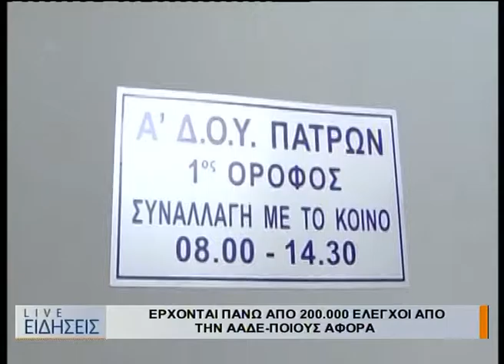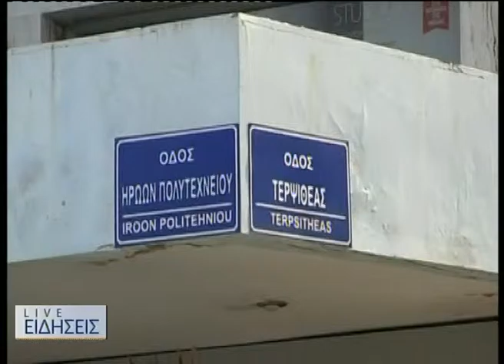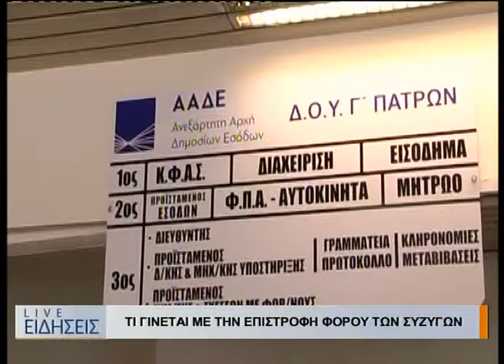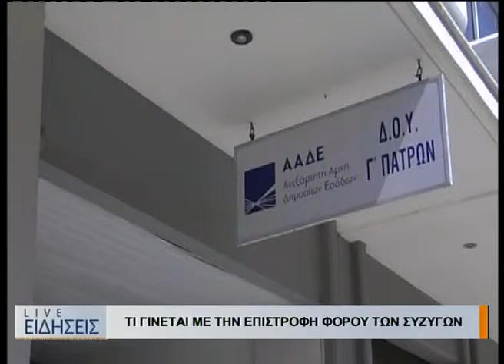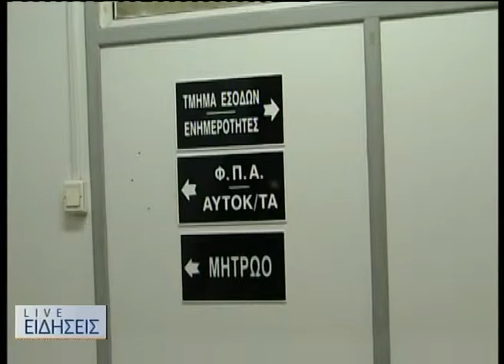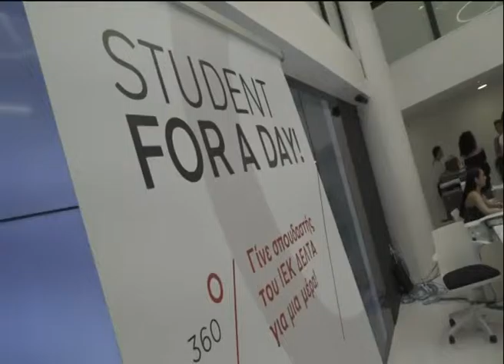ΚΕΝΤΡΙΚΟ ΔΕΛΤΙΟ ΕΙΔΗΣΕΩΝ 03 04 19